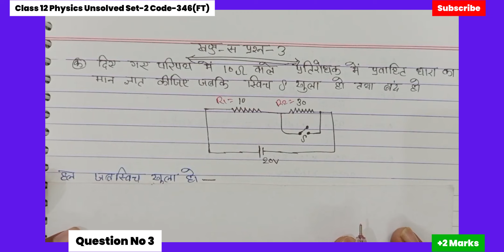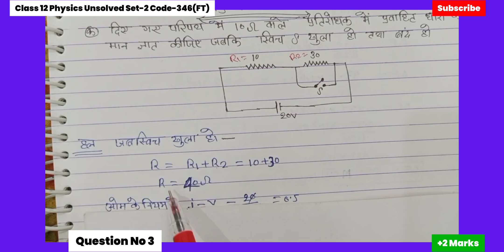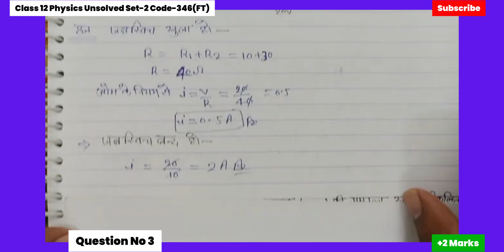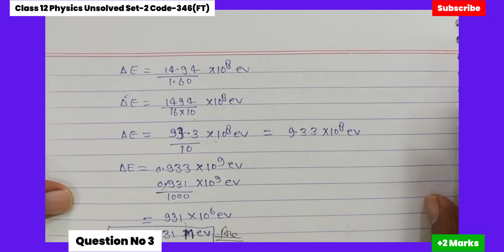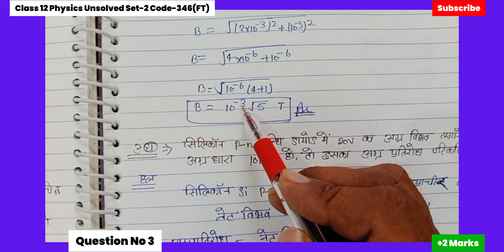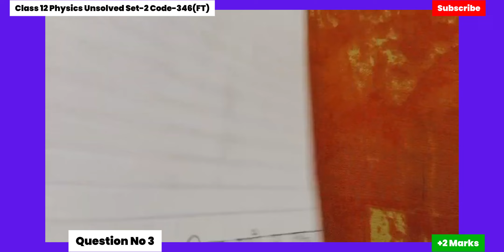Class 12 Physics | Unsolved Set 2 Code 346FT | Question No 3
Are you preparing for the Class 12 Physics Board Exam 2025? 🚀 This video is your ultimate guide to solving Previous Year Questions (PYQs) with detailed step-by-step solutions. Perfect for CBSE students aiming to score high marks in Physics! 📝✨

📚 What you'll learn in this video:

Solutions to important PYQs for Class 12 Physics
Tips and tricks to tackle tough questions
Chapter-wise explanations to boost your preparation
Make your Physics preparation easier and more effective with this comprehensive solution guide.